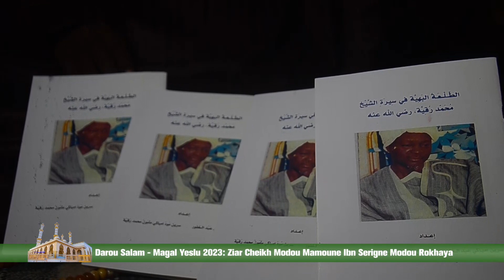Darou Salam - Magal Yeslu 2023: Ziar Cheikh Modou Mamoune Ibn Serigne Modou Rokhaya